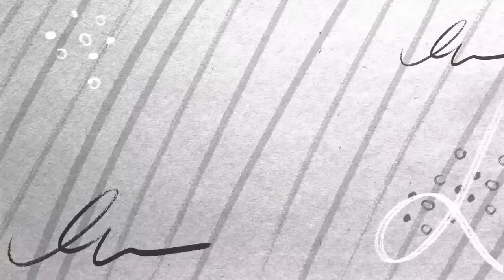Family planning almost made me loose my l1fe.UNDISCLOSED PAINFUL LOWEST MOMENTS ABOUT US😭😭i propose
Hey!! Thankyou so much for your continuous support .I appreciate you here .